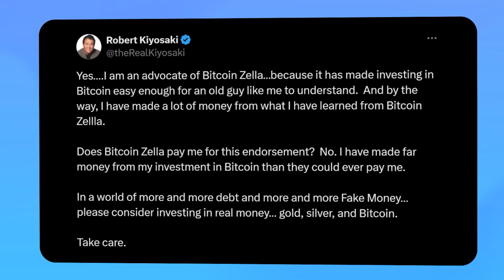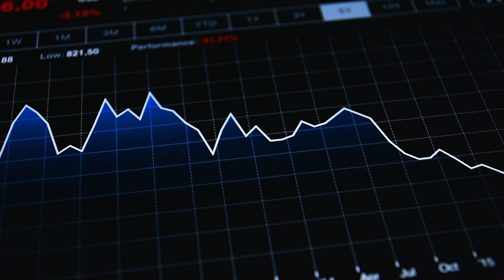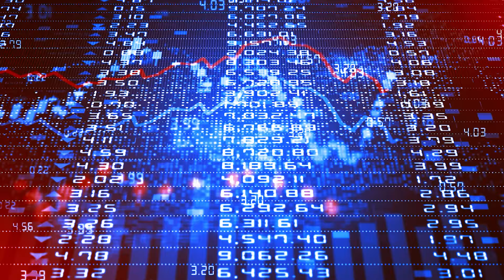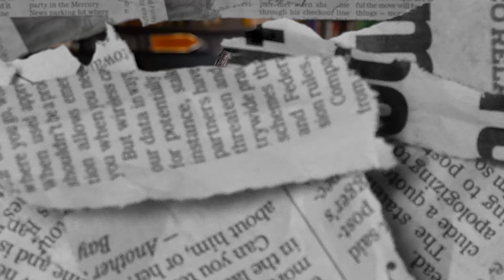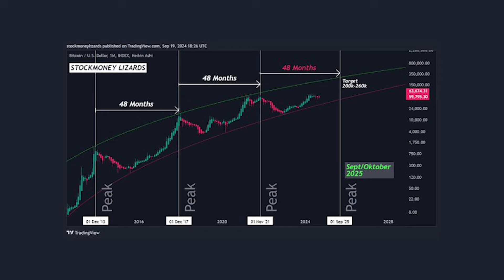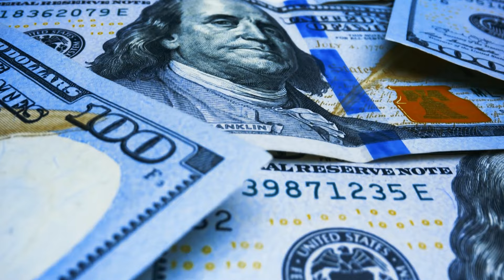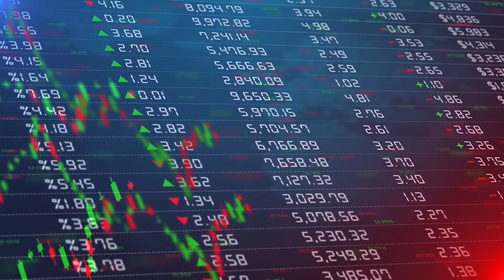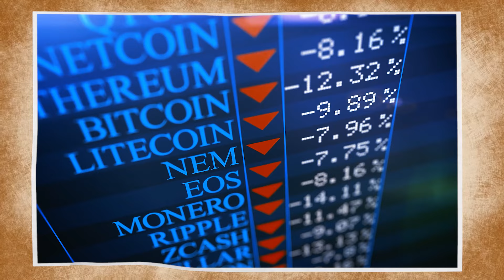"There Is a HUGE Shift Is Happening" | Raoul Pal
🔥My FREE Daily Analysis & Crypto News In 5-Mins:
Raoul Pal, founder and CEO of Real Vision shares his macro outlook and why he thinks we're headed for an Economic Singularity with the rise of AI.
Credit: The Julia La Roche Show